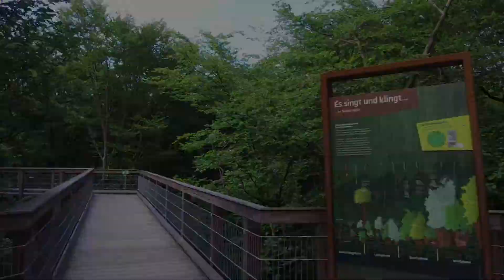Panabora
Erlebnispark Panabora mit Aussichtsturm und Baumwipfelpfad